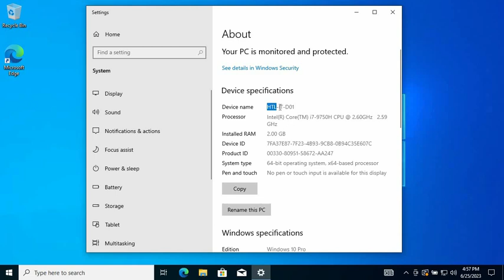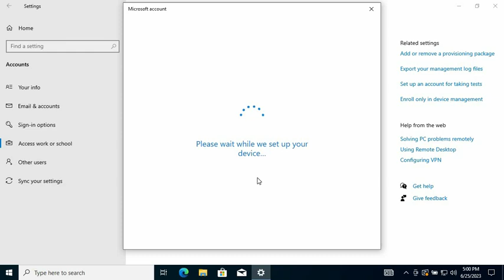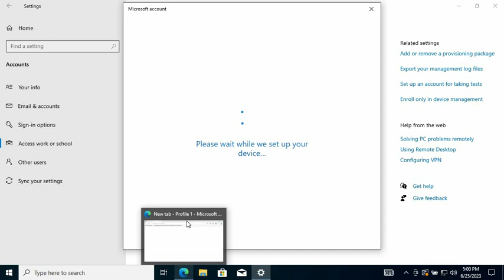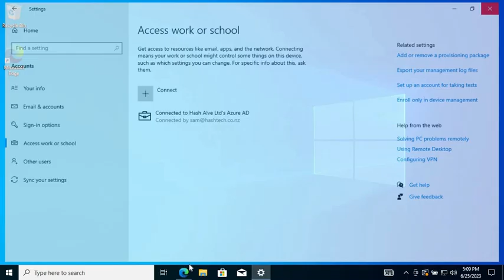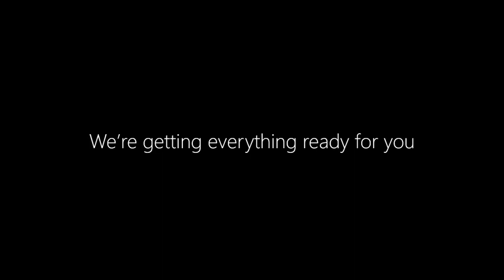How to add a computer to Microsoft Azure AD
This video shows how to add a device, a computer to Microsoft Azure AD